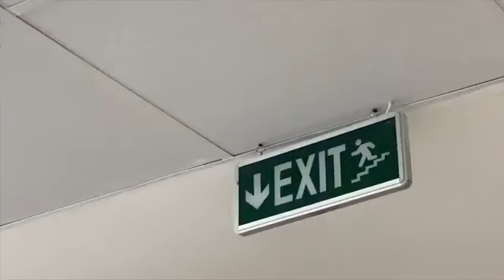Kryeministri "sfidon" mësuesen e fiskulturës që e priti me top basketbolli...